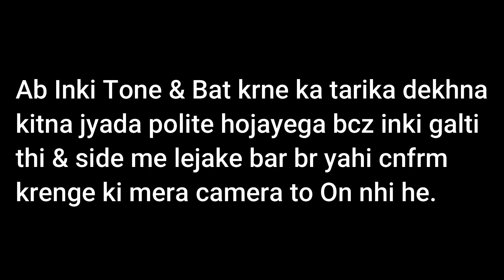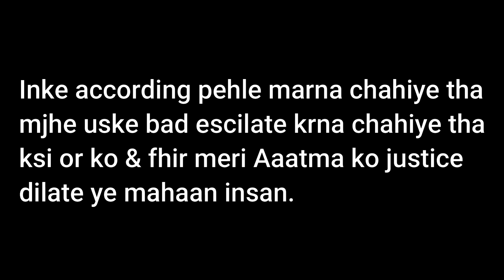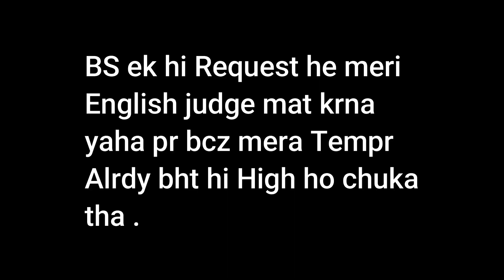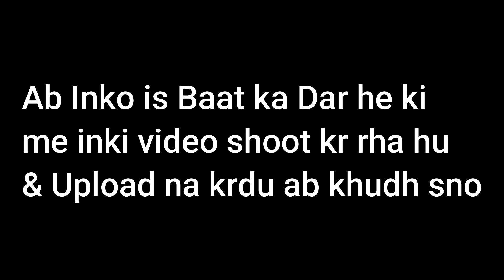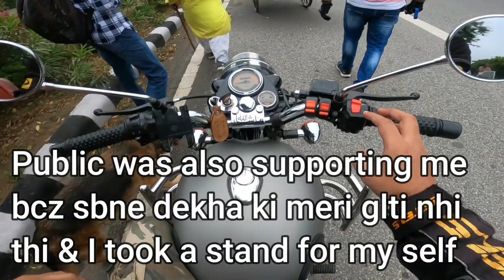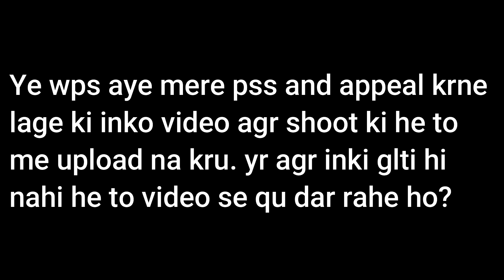दिल्ली पुलिस की दादागिरी 😡🤬 | BMW Bike Lete hi Police Se Ladai Ho gyi | India On Wheels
"Hey Gys"

Welcome to another video on *INDIA ON  WHEELS*

Watch this video & Share your Opinion.